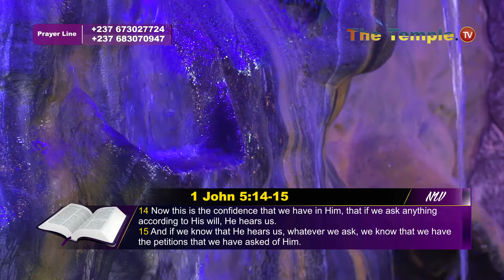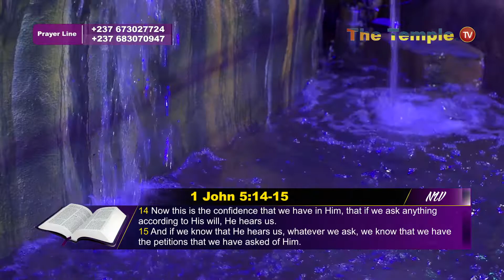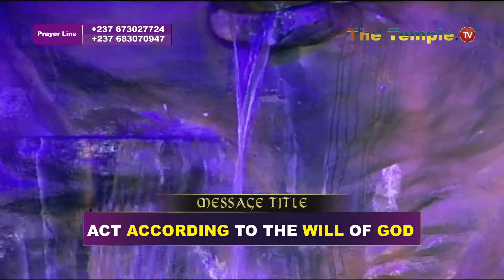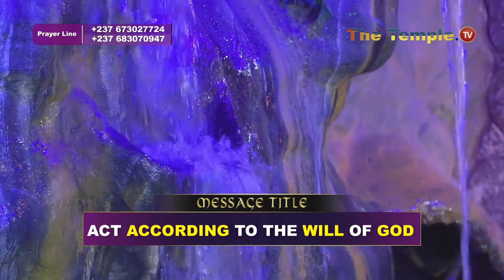ACT ACCORDING TO THE WILL OF GOD // Noble Burnly